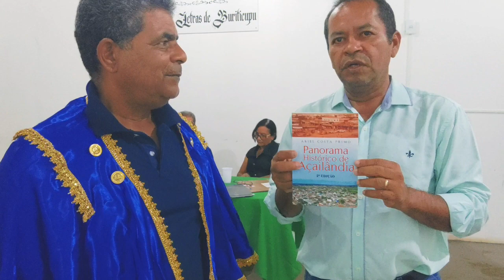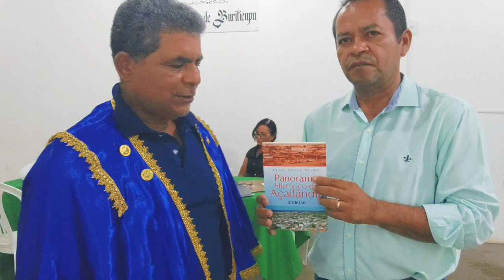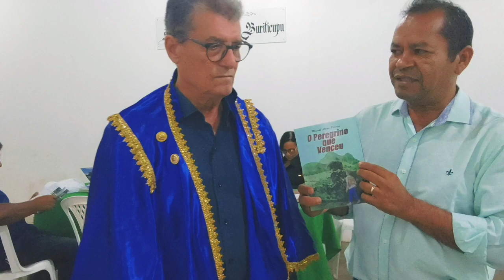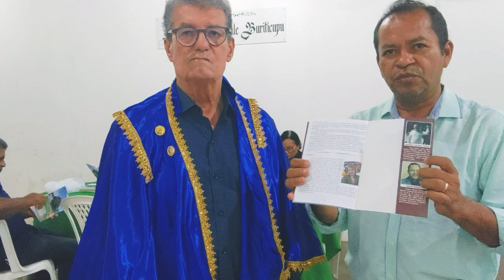ESCRITORES DE BURITICUPU-MA APRESENTANDO SUAS OBRAS